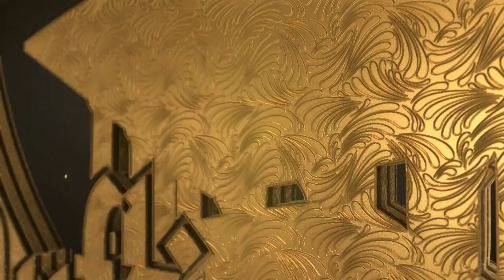Ramzan Online Course || Day 21 || Mufti Waseem Hussaini